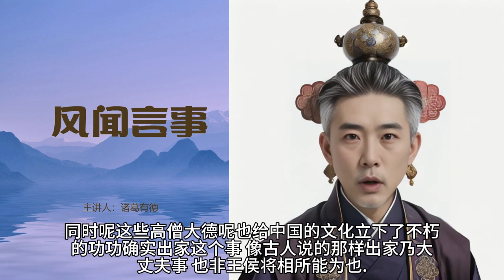113出家男人难于上青天